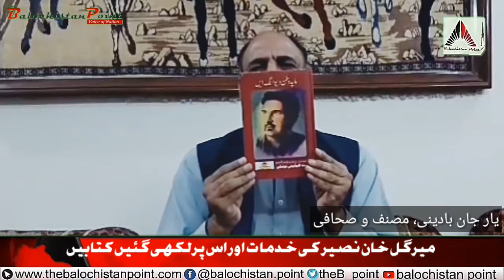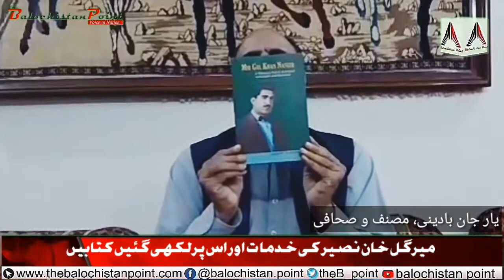Revolutionary Baloch poet Gul Khan Naseer | Yar Jan Badini speaks about Gul Khan Naseer.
Revolutionary Baloch poet Gul Khan Naseer | Yar Jan Badini speaks about books written on Gul Khan Naseer.